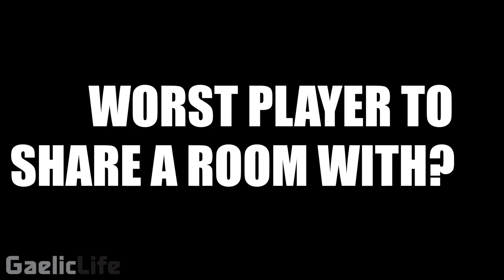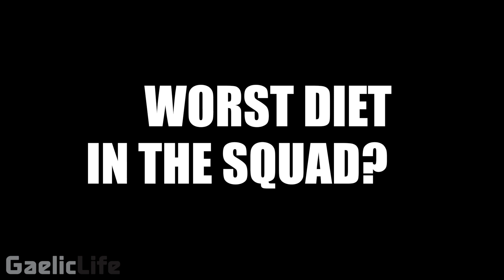Four minutes with Colm Cavanagh (Gaelic Life)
Tyrone talisman Colm Cavanagh dishes the dirt on his county teammates.